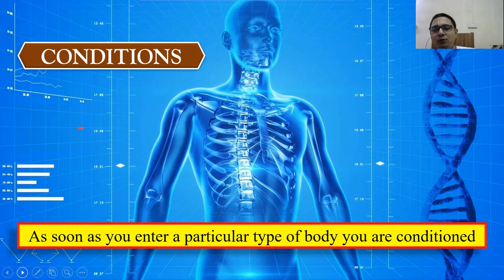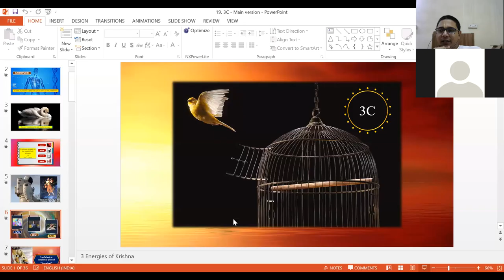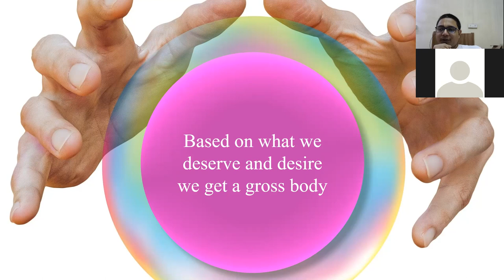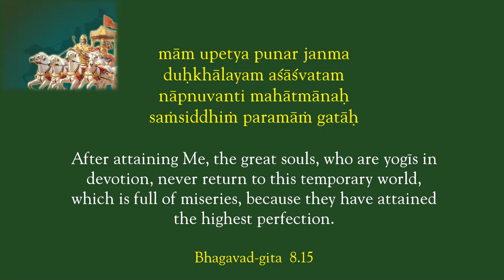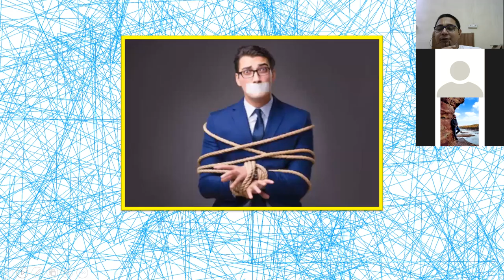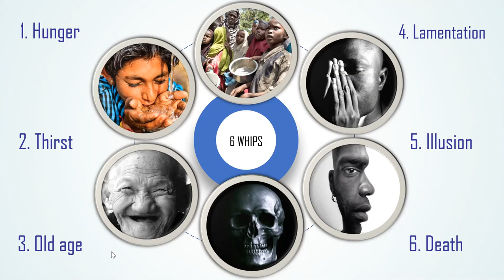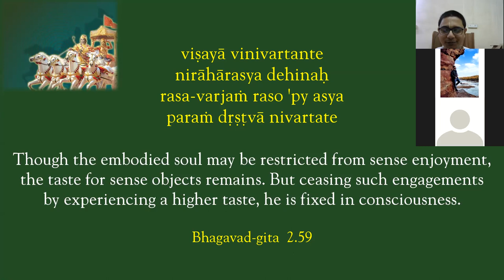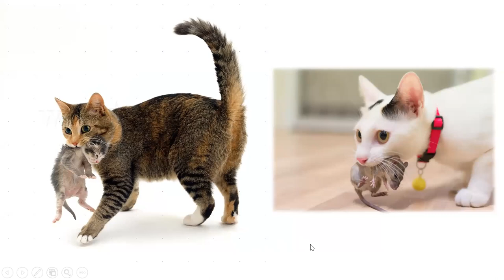3Cs ~ Conditions, Conditioning and Cut-throat competition ~ Subhamay Nitai Das // Sphurti camp topic